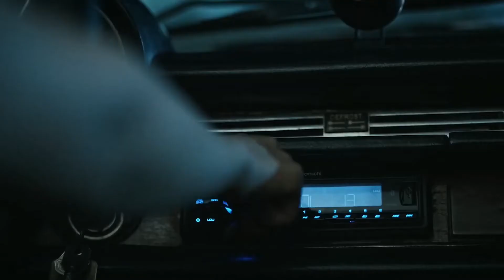Don Omar, Malu Trevejo, Andrea Damante & Yung Miami - Think About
(Re-mezcla) Don Omar, Malu Trevejo, Andrea Damante & Yung Miami - Think About

Recuerden que las mezclas subidas a este canal no son Oficiales son hechas por mi y compartidas aquí en este canal